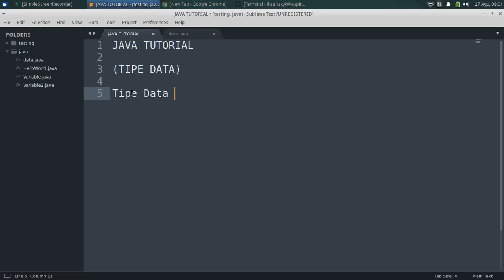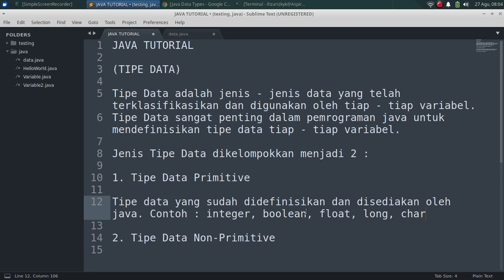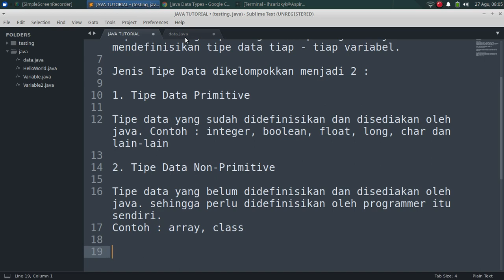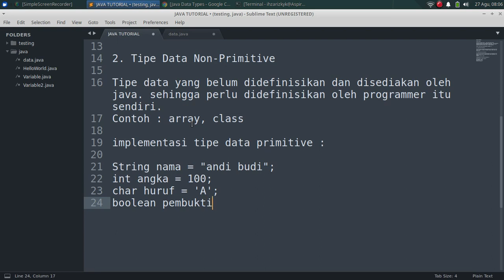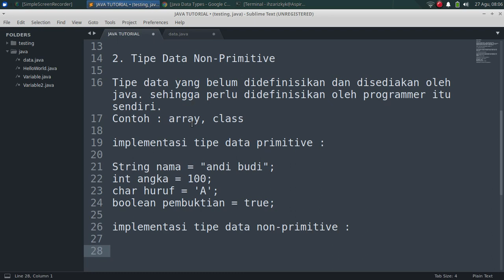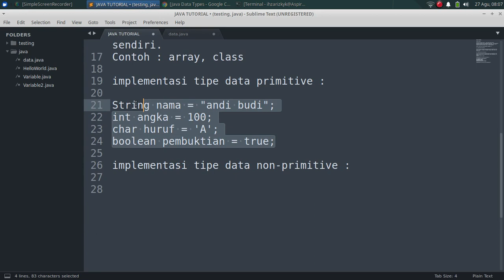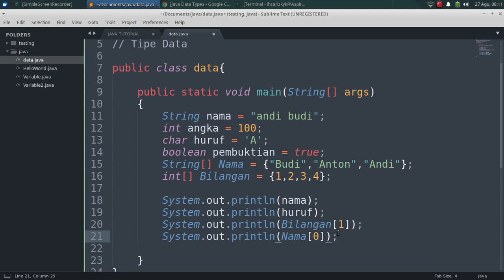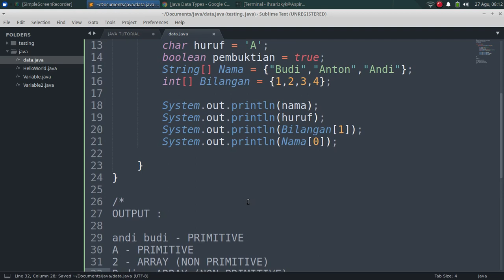Pemrograman Java 05 : Tipe Data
Pemrograman Java 05 : Tipe Data - Ngoding Way

~ Mochammad Ihza Rizky Karim